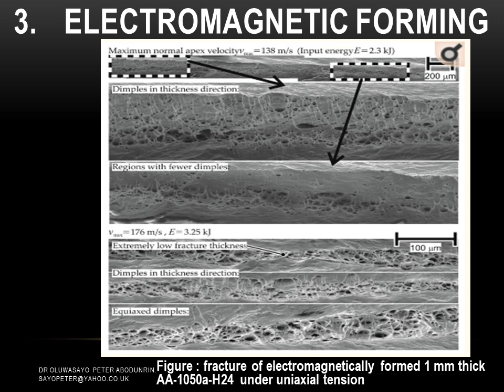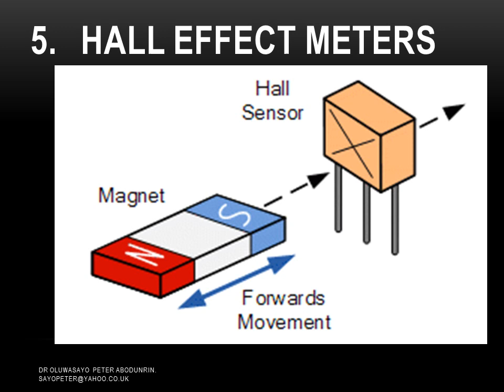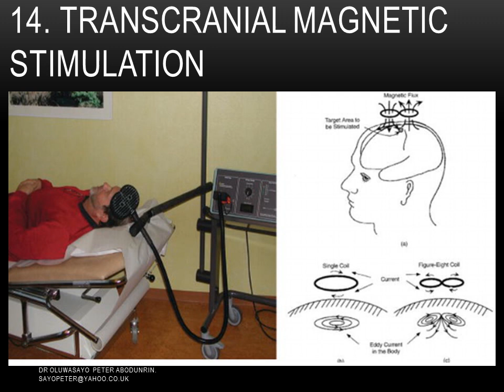MAGNETISM SERIES 3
APPLICATIONS OF ELECTROMAGNETIC INDUCTION